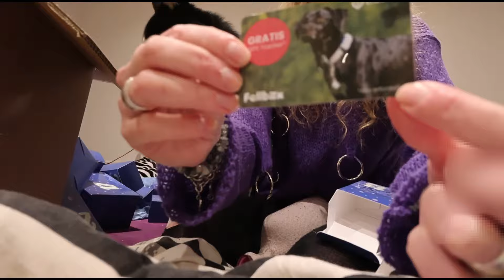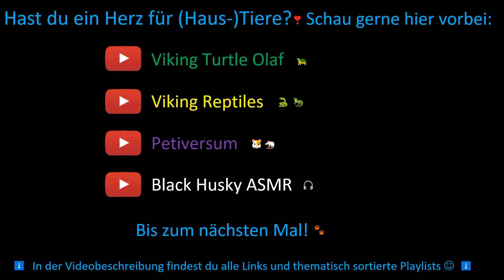XXL Fellbox Adventskalender für Hunde - Unboxing 💙 | Adventskalender Test | 🐺 Husky Goraidh 🐾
Heute gibt es das Unboxing des großen Fellbox Adventskalenders für Hunde. Es sind viele verschiedene Boxen, aus denen man ein Weihnachtsdorf zusammenstellen kann für das Aufstellen, zum Beispiel auf einem großen Tisch oder einer Vitrine oder in einer Ecke des Bodens. Ich öffne die Boxen, zeige den Inhalt und gebe meine Bewertung dazu ab. 😊💙🐺
Der Fellbox Adventskalender* ist aktuell ausverkauft, hier kommt ihr zu der Seite mit den Infos bzw. der Aufbauanleitung
Preis war ca. 70-80 €

🐺 Huskyzähmen leicht gemacht 🐾
💙 Husky Goraidh 💙

*Werbung, da Produktnennung/Marke erkennbar.